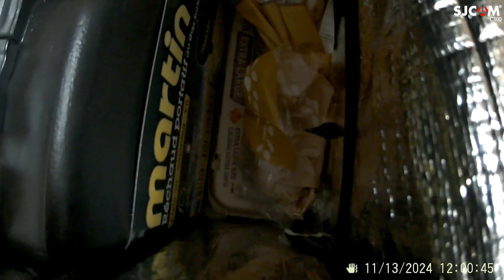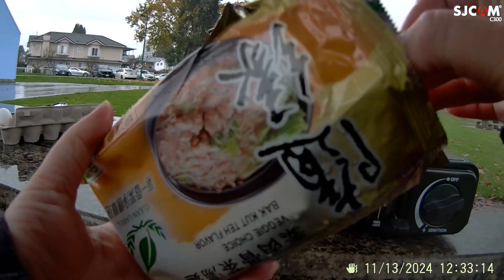Camera Review: SJCAM C300 VS C110+ and much more Krazyiness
Camera review, DJ Soda and Toilet-Tab-Water Noodle Soup adventure!! My Kraziness never stop!! 🤣